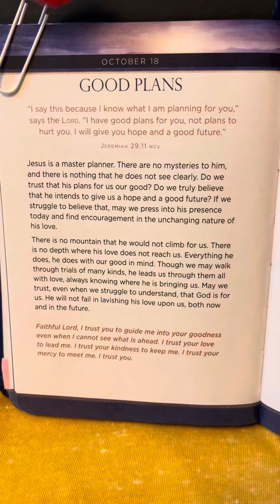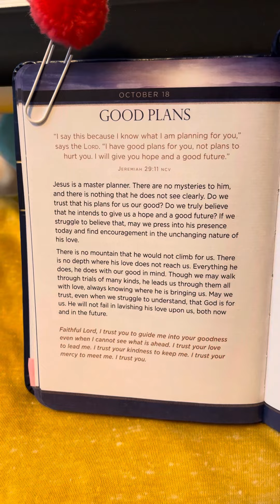October 18 - JESUS First